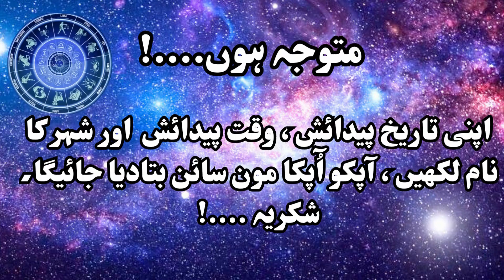Last Six (06) Months of PISCES (Burj Hout) in 2023 in URDU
ASTROLOGER : ADNAN AHMED KHAN (Western & Vedic)
JAZAKALLAH